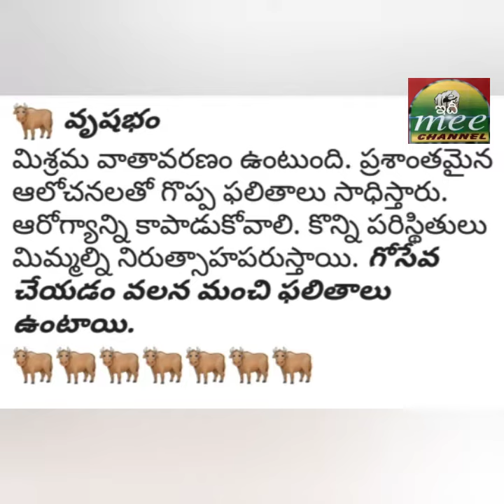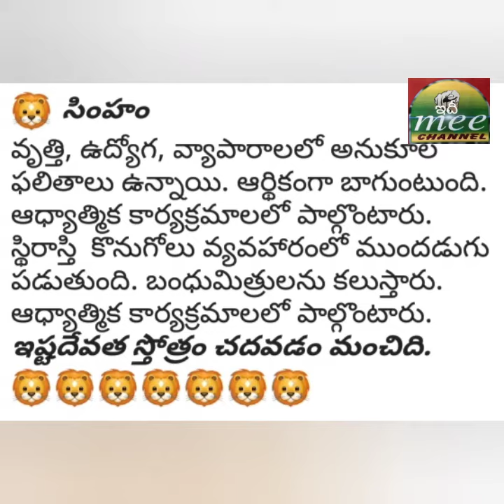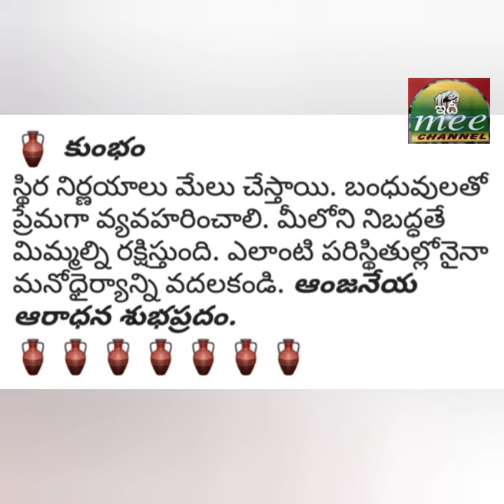ఆవేశంతో నిర్ణయం తీసుకోవద్దు